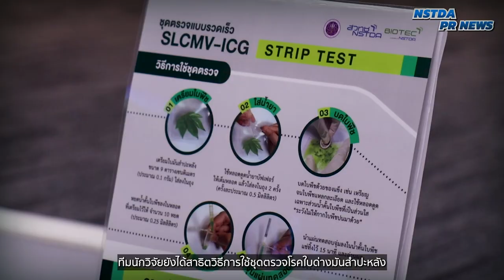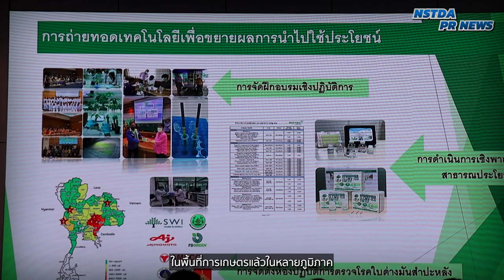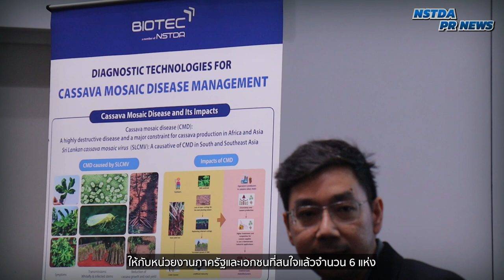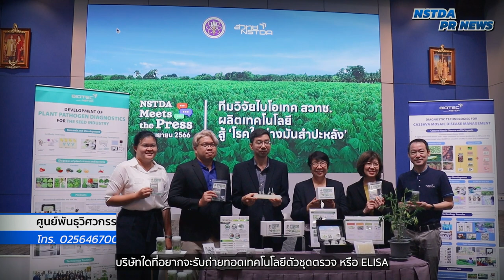ตรวจง่าย-ได้ผลไว! เทคโนโลยีชุดตรวจ “โรคใบด่างมันสำปะหลัง”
สวทช. จัดกิจกรรม NSTDA Meets The Press เปิดโอกาสให้สื่อมวลชนได้พบปะพูดคุยกับทีมนักวิจัยไบโอเทค ที่มาเล่าถึงการพัฒนาเทคโนโลยีชุดตรวจโรคใบด่างมันสำปะหลัง  สามารถตรวจคัดกรองโรคใบด่างมันสำปะหลังได้ง่าย สะดวก และทราบผลได้อย่างรวดเร็ว

โดยเทคโนโลยีชุดตรวจโรคใบด่างมันสำปะหลัง จะเป็นเครื่องมือสำคัญในการเฝ้าระวังโรคใบด่างที่กำลังมีการระบาดในประเทศไทย เนื่องจากสามารถตรวจหาการติดเชื้อได้ในขั้นตอนต่าง ๆ ของกระบวนการผลิตต้นพันธุ์มันสำปะหลังปลอดเชื้อ ช่วยลดความเสี่ยงการนำท่อนพันธุ์ติดเชื้อไปเพาะปลูก อีกทั้งในระหว่างการเพาะปลูก หากตรวจพบการติดเชื้อ โดยเฉพาะในต้นที่ยังไม่แสดงอาการของโรคใบด่าง ก็จะช่วยให้เกษตรกรถอนทำลายทิ้งได้ทัน เพื่อป้องกันการแพร่ระบาดของโรค ลดความเสียหายได้อย่างทันท่วงที